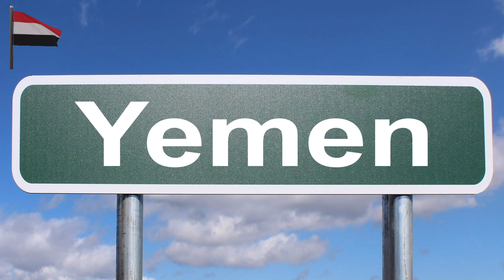history of Yemen